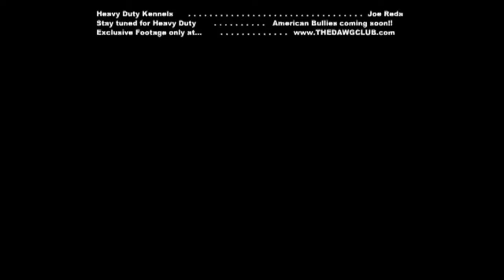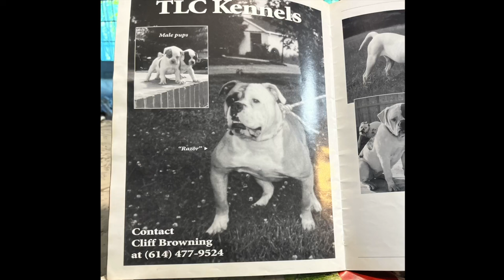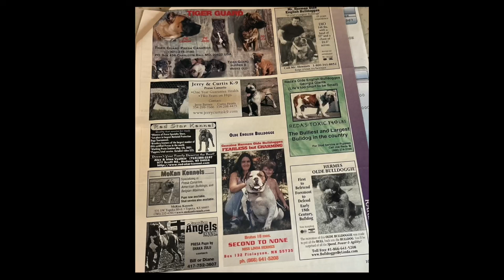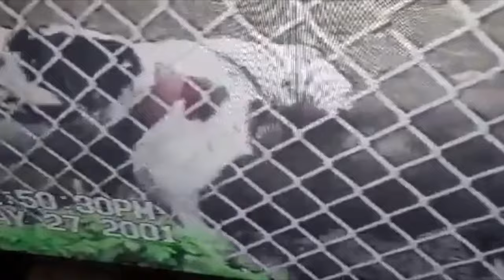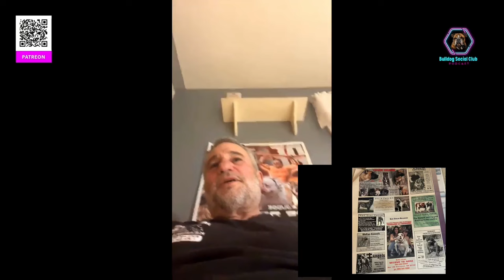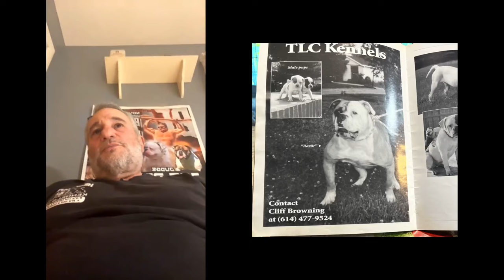BULLDOGS - Joe Reda from Heavy Duty Kennels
Join Today!